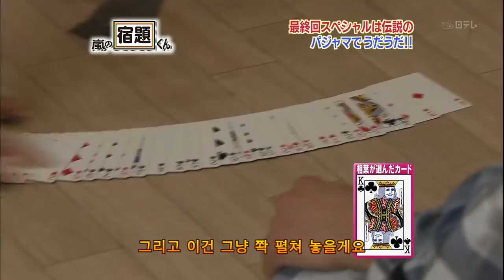아라시)언제 봐도 무서운 니노의 마술실력 嵐)怖すぎるニノのマジック力